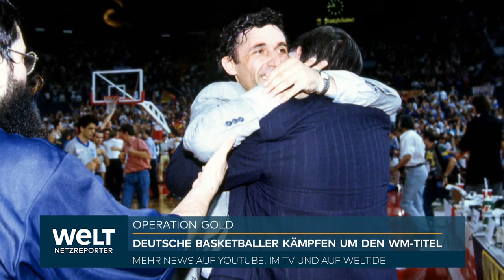TAUSENDE TOTE IN MAROKKO: Beben zerstört Berberdorfer - Hilfe läuft langsam an | WELT News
Nach dem schweren Erdbeben in Marokko mit mehr als 2000 Toten setzen Rettungskräfte ihre Suche nach Überlebenden fort. Viele Menschen verbrachten eine zweite Nacht im Freien, nachdem das Beben der Stärke 6,8 am späten Freitagabend viele Häuser zerstört oder beschädigt hat. Die am stärksten betroffenen Dörfer im Atlasgebirge, wo viele Häuser eingestürzt sind, sind für die Rettungskräfte nur schwer zu erreichen. In der Nähe der kleinen Stadt Moulay Brahim etwa stürzten große Teile einer Klippe auf eine Straße, die Marrakesch mit dem Atlasgebirge verbindet. Sie ist deshalb teilweise blockiert.

Nach Angaben des Innenministeriums wurden 2012 Menschen getötet. Weitere 2059 sind verletzt, davon befinden sich 1404 in kritischem Zustand. Nach Angaben der Weltgesundheitsorganisation WHO sind mehr als 300.000 Menschen von der Katastrophe betroffen.

US-Wissenchaftlern zufolge lag das Epizentrum etwa 72 Kilometer südwestlich von Marrakesch. Die Erschütterungen waren sogar in Südspanien zu spüren. Die historische Altstadt von Marrakesch wurde stark beschädigt. Familien kauerten bis in die frühen Morgenstunden des Sonntags zusammen und verbrachten bereits die zweite Nacht auf der Straße. Sie fürchten, nicht wieder in ihre Häuser zurückkehren zu können. "Ich kann dort nicht schlafen. Ich bitte die Behörden, mir zu helfen und einen Experten zu holen, der beurteilt, ob ich in mein Haus zurückkehren kann oder nicht", sagte Mouhamad Ayat Elhaj der Nachrichtenagentur Reuters. "Wenn ein Risiko besteht, werde ich nicht in mein Haus zurückkehren."

Die Türkei, in der bei den schweren Erdbeben im Februar mehr als 50.000 Menschen ums Leben kamen, gehört zu den Ländern, die Marokko ihre Unterstützung anboten. US-Wissenschaftlern zufolge handelt es sich um das tödlichste Erdbeben in Marokko seit 1960. Damals kamen mindestens 12.000 Menschen ums Leben.

Marrakesch ist ab dem 9. Oktober Gastgeber der Jahrestagung des Internationalen Währungsfonds (IWF) und der Weltbank. Ein IWF-Sprecher sagte auf die Frage nach den geplanten Treffen: "Unser einziges Augenmerk gilt derzeit den Menschen in Marokko und den Behörden, die mit dieser Tragödie fertig werden müssen."